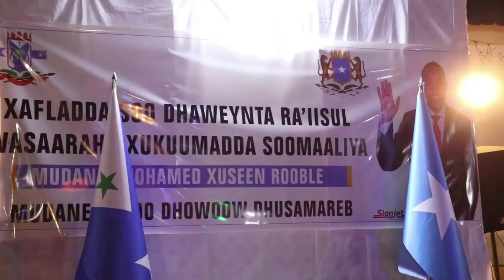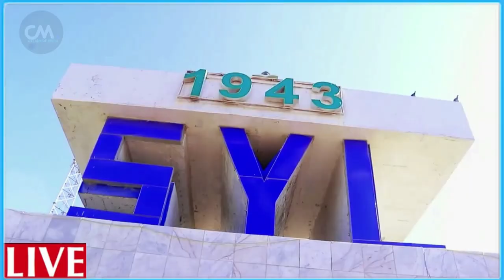DEG DEG Dhoohane Farmaajo vs Hawiye Dorasho kadib dagaal Xamar halooga saaro shacabkii ayuu xasuuqay